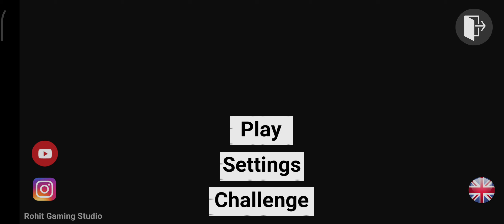indian bikes | toyota supra mk5 driving and driffting | GAMING channel by snobi 5457